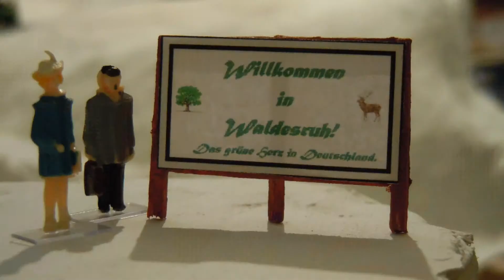Erholung Pur Waldesruh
Urlaub in unberührter Natur und bei freundlichen Menschen - besuch doch mal Waldesruh